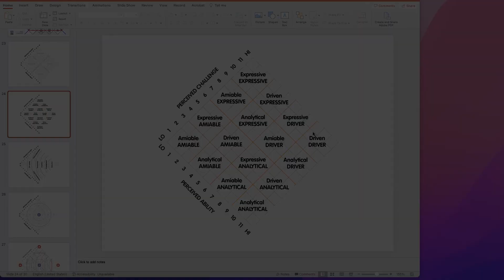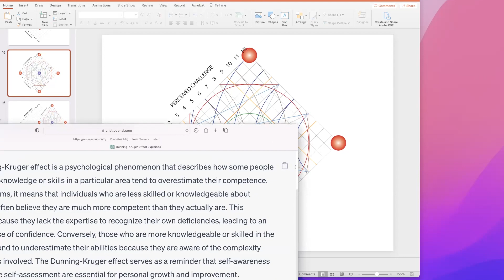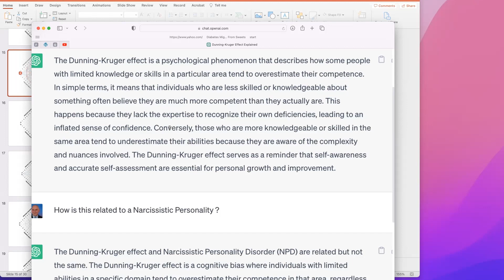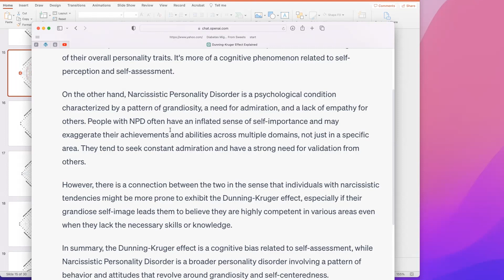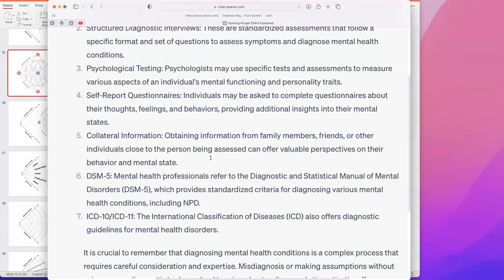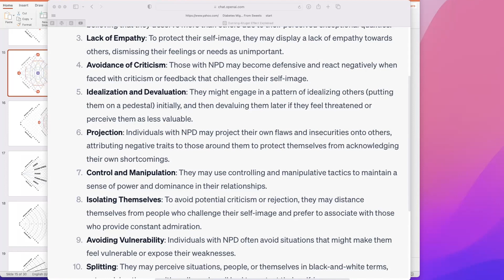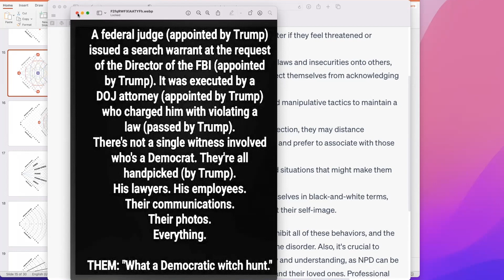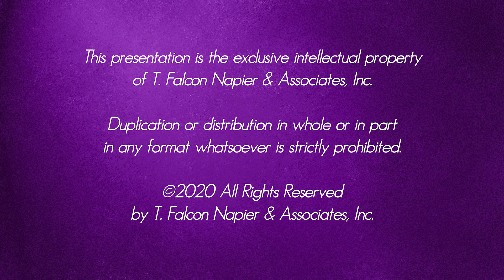COB DKN 01 YuTu